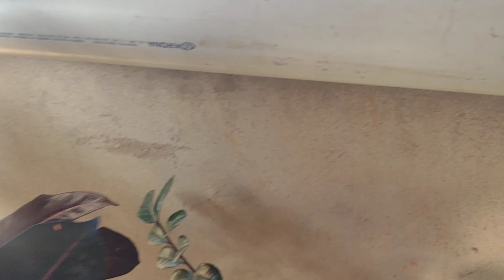como estão as plantas da minha varanda 🥰😍